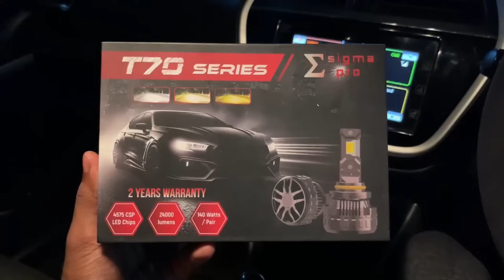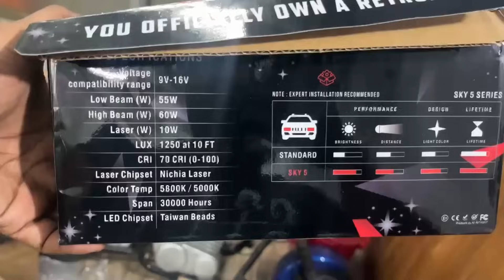How to make car headlights 5x better | The Driver Seat Guy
Highly recommend MOTOFOCUSZ for all kinds of headlamp, tail lamp and fog lights upgrade.

Get the best automotive lighting upgrade and solutions from MOTOFOCUSZ, Adyar, Chennai

00:00 - Intro
00:22 - Powerful light setup options
02:44 - Fog lamps upgrade options
04:00 - Battery issues after upgrading lights
04:53 - Bi LED vs Bi Xenon
06:13 - Tri Color LED fog lamps
07:05 - Advanced headlight upgrades
07:50 - DRL yellowing problem
09:46 - Headlight lens repair
11:30 - Custom projector build using 3D scan